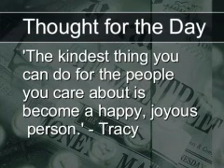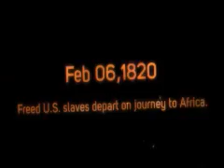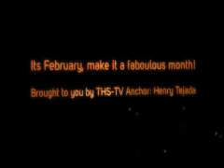Terry Broadcast Monday, February 2, 2015